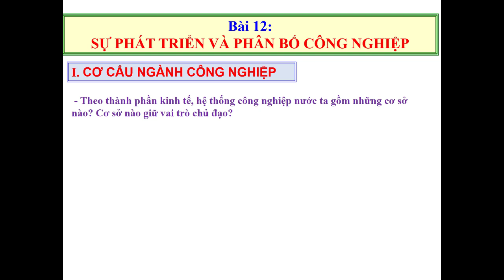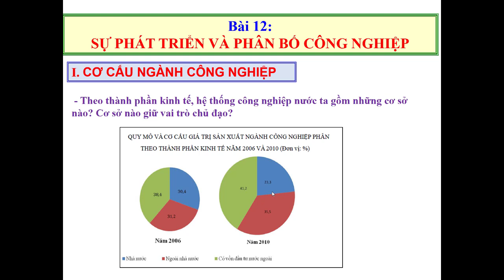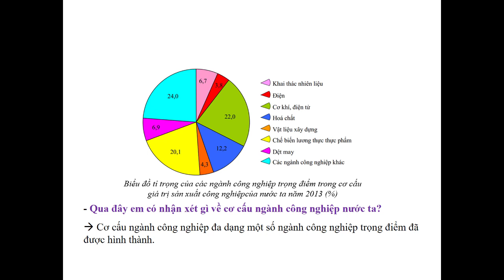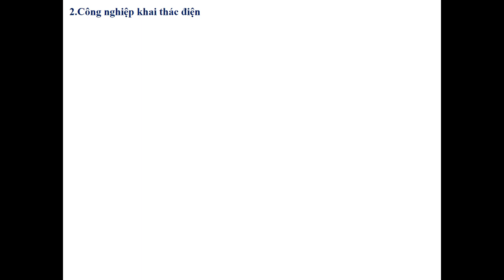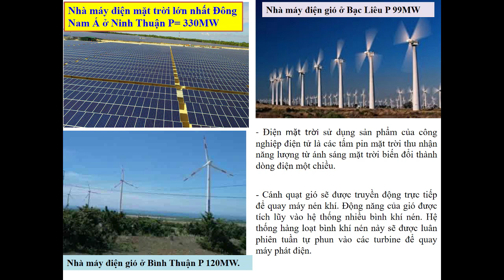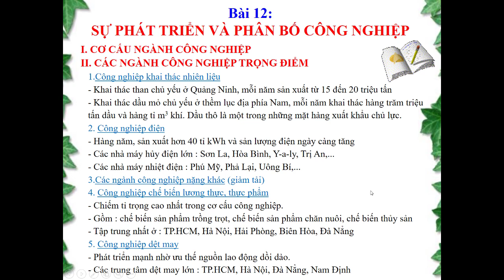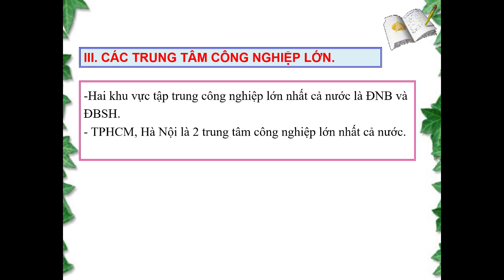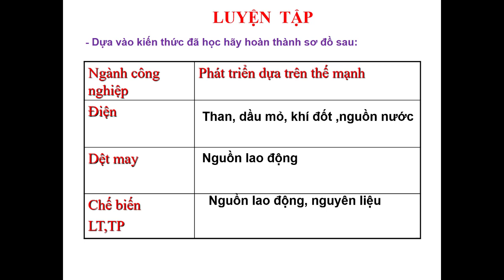ĐỊA LÝ 9 (Tuần 6 / HK1) - Bài 12 - SỰ PHÁT TRIỂN & PHÂN BỐ CÔNG NGHIỆP